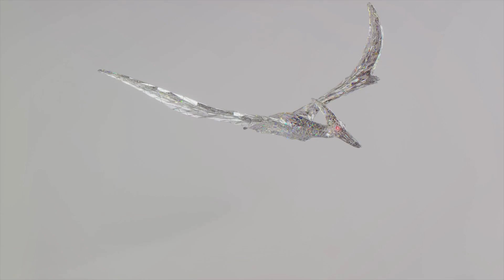Journey of Evolution: From Single Cells to Complex Life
Dive into the fascinating journey of life on Earth! 🌍 This video explores the diversity of life, from the origins in primordial conditions to the emergence of complex multicellular organisms. Discover how single-celled organisms like bacteria and archaea shaped our planet, the significance of photosynthesis, and the pivotal Cambrian explosion that introduced diverse life forms. Follow the incredible transition from ocean to land, the rise and fall of dinosaurs, and the rapid diversification of mammals. Understand the unique evolution of primates and trace the journey of human evolution. Learn how evolution continues to shape life amidst modern challenges. 🌱🔬